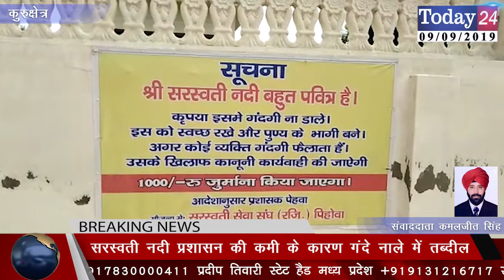सरस्वती नदी, प्रशासन की कमी के कारण गंदे नाले में तब्दील | Today24